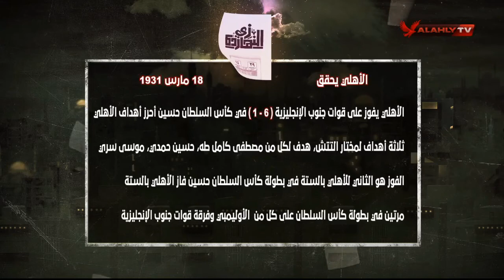📅 الأهلي زي النهاردة | 18 مارس.